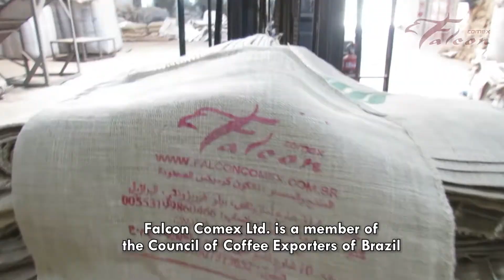Falcon Comex | The story behind every cup of coffee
Brazilian company of Falcon Comex for Foods and Agri-business Ltd. showes its work of coffee exporting, through a story that begins with two cups of coffee in Brazil.